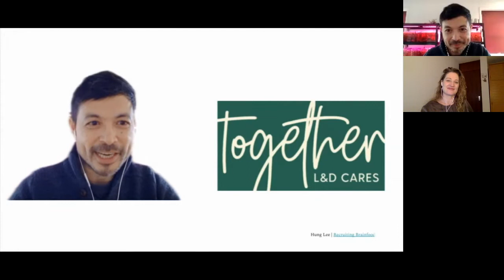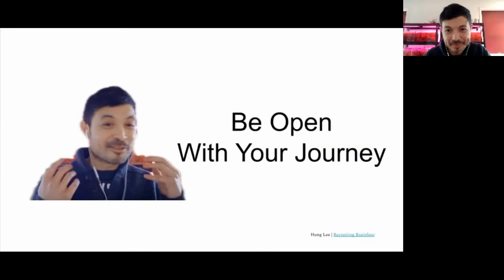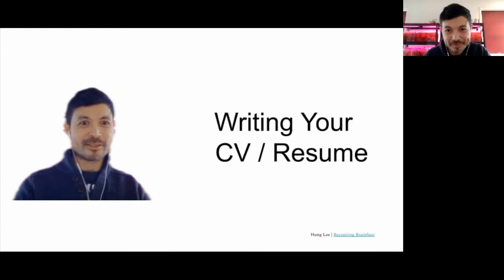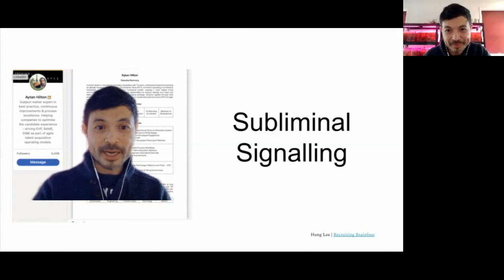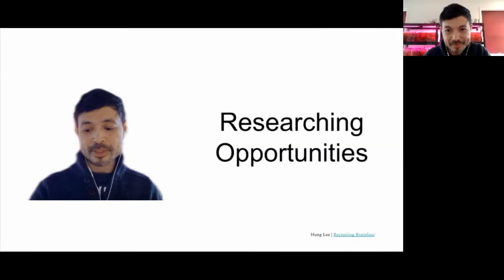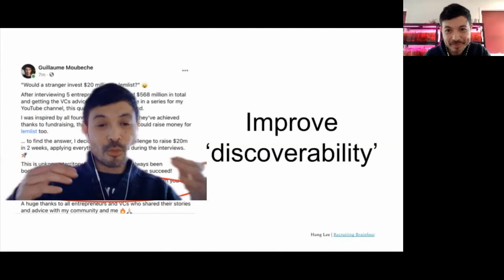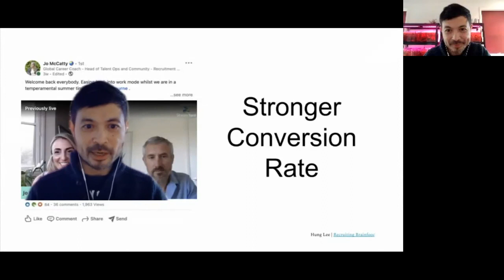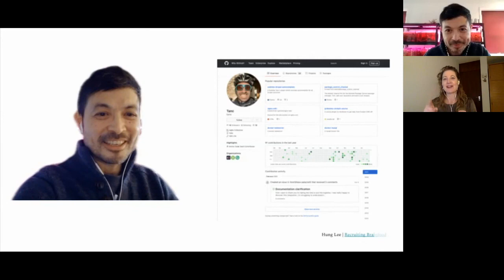Day 2 Keynote Be open with your journey Hung Lee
In the connected world of today, it makes no sense to pursue your career objectives in disconnected way. In this key note, Hung Lee will describe how 'being open with the journey' has been the most important element in making connections and attracting opportunities.